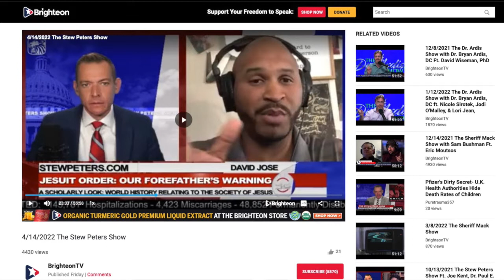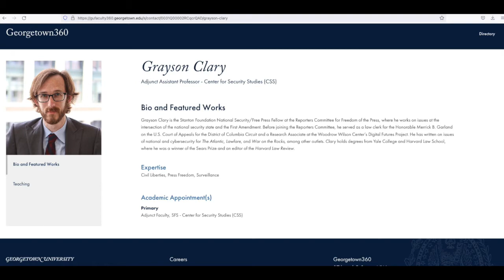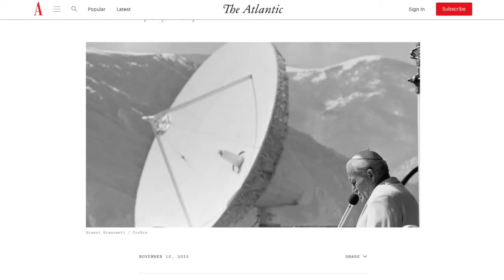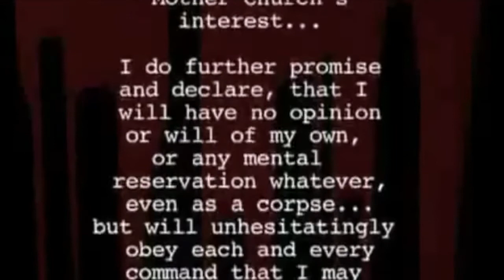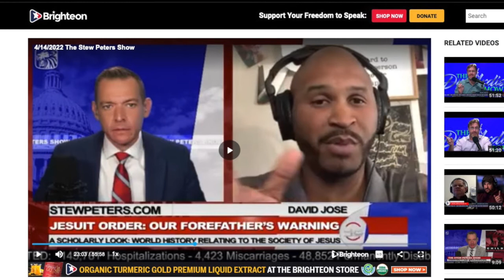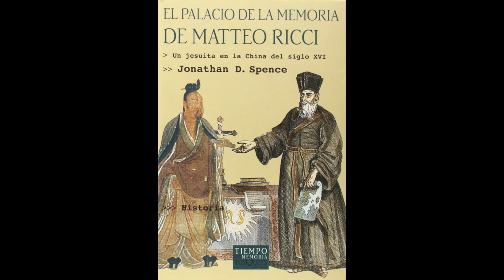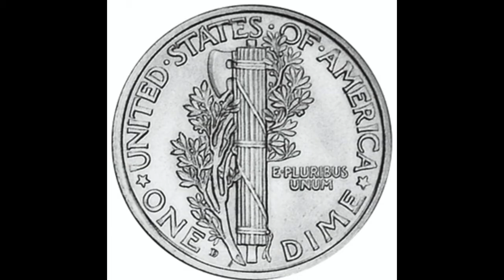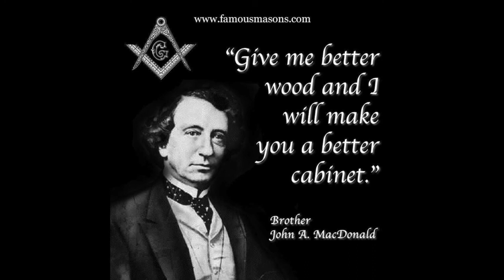April 19 & 20: The Beast Out of the Sea (Rome) and Earth (America/Canada)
April 19—Ignatius Loyola. April 20—Jacques Cartier. Is the Batman character an/the archetypal Monolith, a representation of the Jesuit Superior General, that has presented itself in cinema, from Stanley Kubrick's 1968 film, 2001: A Space Odyssey, to Mad Max, to The Matrix franchise's Neo, to the enigmatic, dark, unfathomably wealthy, and astutely perceptive comic and cinematic character, the Batman?
Is the Canadian flag, 1965 to present, a symbolic Masonic apron that is symbolically soaked with the blood of the children of Canadian history, particularly the child-victims of Rome's "Christian" residential schools? Does the February 15 (1913) date of the 62nd congress-recorded date of the Jesuit Extreme Oath have a relationship with the February 15 (1965) date of the Canadian flag?
What messages does cinema, Jesuit Theatre, teach us, from masculinity, to femininity, to the reality of Vatican II's "renewal" plan, as telegraphed through Matt Reeves' The Batman film for today and the near future?
Matt Reeves' The Batman story begins on Samhain, October 31, and completes its arc on November 6, one after Guy Fawkes Day, also known as the Gunpowder Plot of 1605.

Links

Johnny Cirucci and Hawkeye, a response to Stew Peters, Brian Ardis, David Jose subterfuge

Cirucci Team Brief covering and expanding on the topic, and other shtuff

John O’Malley, The Jesuits